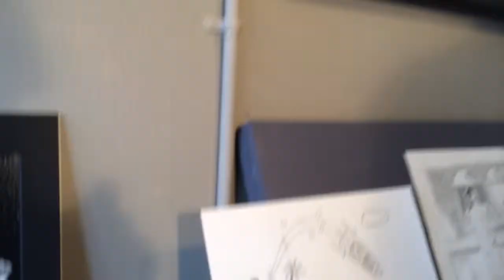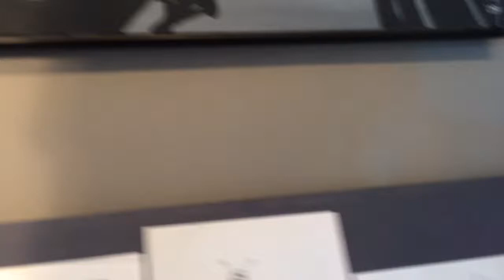Cosmic visionary artist Rocky Angel. Oil Paintings at 2520 Telegraph Ave.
Visionary artist Rocky Angel elaborates on his artwork.  His exhibit was at 2520 Telegraph Avenue in Oakland.

Space-based Artist, as seen on HBO's "Real Sex", "The Tonight Show" with Jay Leno,
CBS News, Fox News, and German Television.

"Creative Energy brings forward messages received in picture form. They tell stories of physical and spiritual experiences both uplifting and painful, worlds that exist here, worlds that exist someplace else in time, space, another plane of existence, or another universe, and worlds that can exist here and now if we let them, or can imagine them. Rocky's art is an aide in imagining some of these worlds.

Rocky started out in Massachusetts, then moved to Oakland, California. Shortly after moving to Oakland in 1996, he showed photographs of oil paintings he made between 1985 and 1995 to a waitress at the Hometown Buffet in Newark, California who was a born- again Christian. She said a prayer for him on the spot."